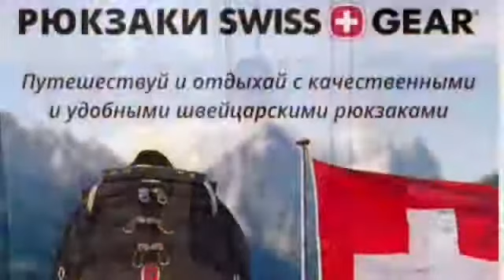Рюкзаки SWISSGEAR - путешествуйте с удовольствием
Друзі, багато хто з вас мені дзвонить і запитує про програму в Карпати на 3-4 дні і щоб вона була без "напряга".
Ми розробили для вас і таке: чудові Карпати, упраїнський глінтвейн, Жаряна гірська форель на вогнищі, купання в чаннах ( це емоції на все життя), гірський шашлик.

Поїздка в Карпати.
1 день.
Зустріч на ж/д вокзалі м. Івано-Франківськ - Переїзд в Верховину. Поселення в приватній садибі.
Обід
Виїзд на екскурсію. На Вас чекає зустріч із Трембітарем, музей музики, та оглядова екскурсія Верховини. - Повернення в садибу.
Вечеря.
2 день.
Сніданок.
Виїзд на екскурсію до Урочища Терношори.. - Піднімаємось до Терношорської Лади..  Спускаємось до машини,  переїзд на форельне господарство.
Обід на форельному господарстві. Повернення в садибу. Вечеря.Після вечері відвідуємо Карпатські Чани.

3 день.
Підйом . Сніданок. - Похід на Писаний Камінь. «Тут набиралися сили карпатські мольфари. І ходять легенди, що це одне з найпотужніших місць сили у Карпатах» -
Обід в горах. Жарим шашлик, варим кашу. - Повернення в садибу. Вечеря.
Після вечері варим глінтвейн на багатті.

4 день. Підйом. Сніданок. - Збори і виїзд. –
Вартість: 2500 грн. В Вартість включено: Проживання, харчування прописане в програмі, вхідні квитки на екскурсії, трансфери, супровід гіда, фотосупровід на всіх екскурсіях.
В Вартість не включено: ж/д квитки, сувеніри та особисті витрати. 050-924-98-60 Денис